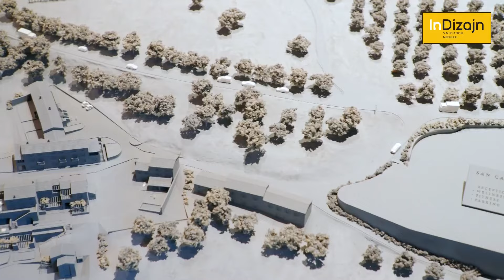InDizajn - San Canzian, dizajnerski prostor u srcu Istre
U prošloj, 9. epizodi 25. sezone pokazali smo vam hotel San Canzian i upoznali vas s njihovom vizijom. U ovotjednoj epizodi donosimo njihove planove za budućnost i gastronomsku ponudu.

InDizajn s25, ep10, Dizajnerski prostor